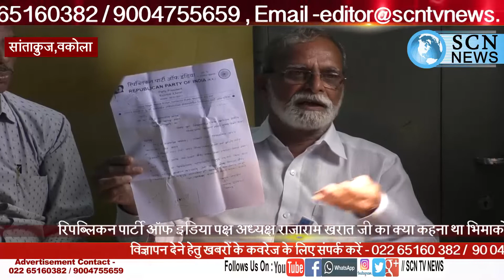रिपब्लिकन पार्टी ऑफ इंडिया पक्ष अध्यक्ष राजाराम खरात जी का क्या कहना था भिमाकोरेगाव के बारे में